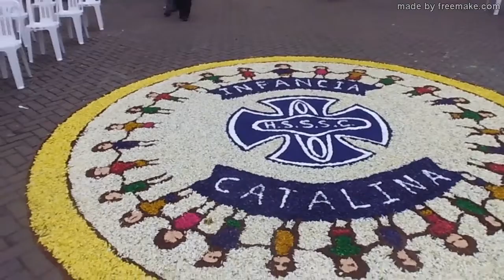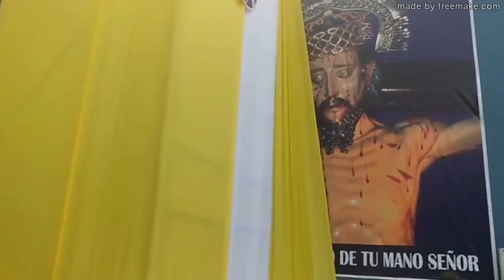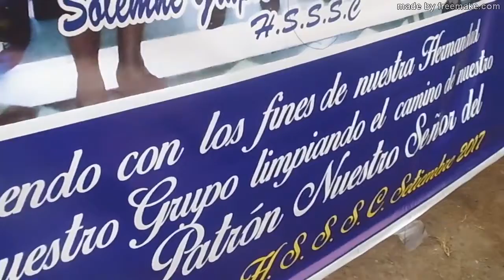09.03.17 | PROCESIÓN de Señor del Santuario de Santa Catalina Cercado 2017 LIMA PERÚ | [01/05]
09.03.17 | Señor del Santuario de Santa Catalina Cercado 2017 | 01